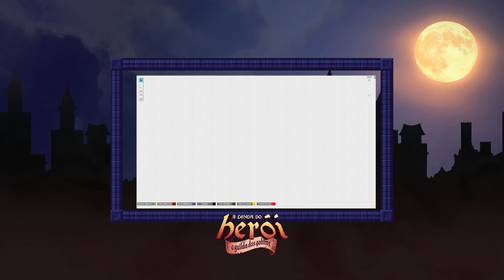A Lenda do Herói RPG - A Guilda dos Goblins: Episódio 03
Episódio 03 - A busca pelo poderoso Goblin Zito

Os Heróis Niko, Lika, Ozin, Grunk e Fango recebem uma missão do Feitceiro e vão para as Minas Pyra, buscando o paradeiro do poderoso xamã Goblin Zito.

Realização Castro Brothers & Dumativa Game StudioAssista ao vivo
Diretor: Marcos Castro (Castro Brothers)

Produtor: Rafael Bastos (Dumativa)

Elenco

Mestre do RPG e NPCs Mairon Luz (Dumativa)

Niko - Marcos Castro (Castro Brothers)
Lika - Luciana D'Aulizio (Castro Brothers)

Ozin - Matheus Castro (Castro Brothers)

Grunk - Ed Gama (Castro Brothers)
Fango - Raphael Curan Peterson (Foca SP)

Lore: Mairon Luz (Dumativa), Jorge Luiz "Joca" Rocha (Dumativa) e Marcos Castro (Castro Brothers)

Trilha Sonora: Michel Cardozo (Dumativa) e Vinicius Braga (Dumativa)

Programação Visual: Marcos Castro
Arte: Léo Sanches (Dumativa) e Karina "Todoyamas" Nogueira
CB Streamer Tools desenvolvido por Bruno Ráfaga

Trailer: Ronnie Pedra

O RPG é baseado na série de vídeos "A Lenda do Herói:tm:" criada pelos Castro Brothers.